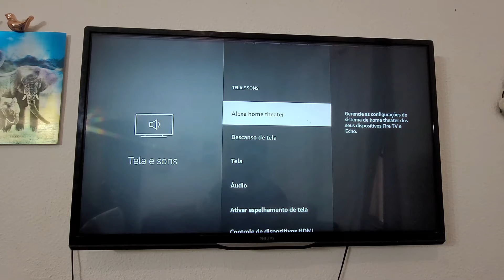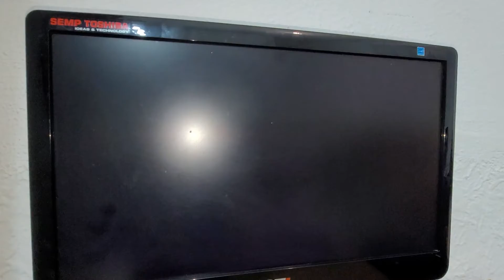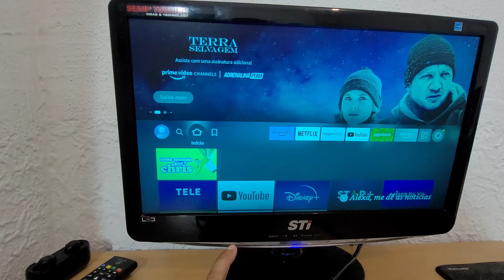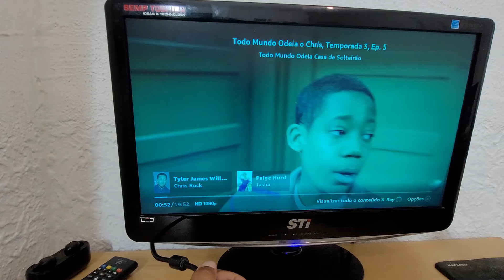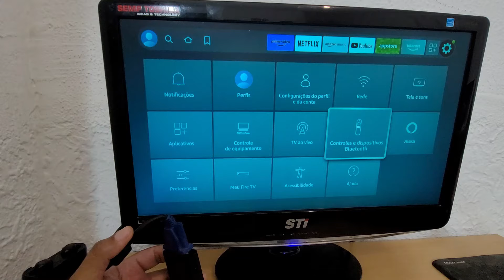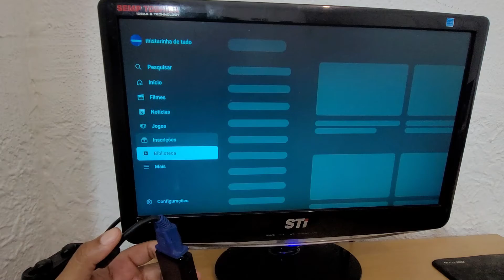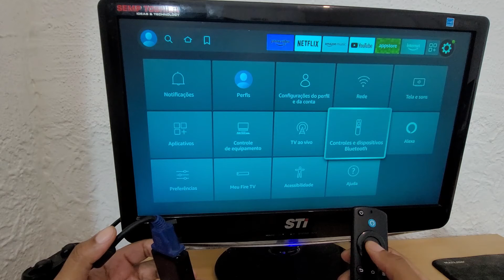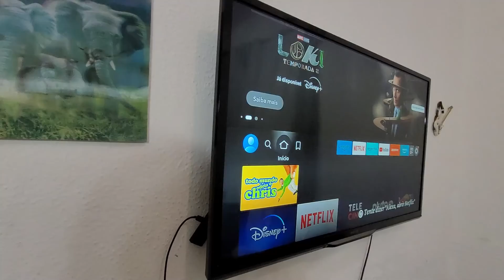como conectar fire tv stick no pc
pra conectar o fire tv stick no pc vamos precisar de um HDMI FÊMEA X FÊMEA que são exatamente iguais os dois lados e um adaptador de vídeo -HDMI VGA também vamos ter que usar uma caixinha de som para ouvir o om que sai da do fire tv stick. no caso eu usei uma caixinha de som multilaser e também conectei alexa echo dot 4geração que tenho aqui pra ver como ia ficar o som do fire tv stick no pc 😊

✅ADAPTADOR DE VÍDEO HDMI PARA VGA
✅ADAPTADOR HDMI FEMEA X FEMEA EMENDA
✅CAIXINHA DE SOM MULTILASER
✅ALEXA ECHO DOT 4GERAÇÃO
✅ fire tv stick 4k ultra hd amazon